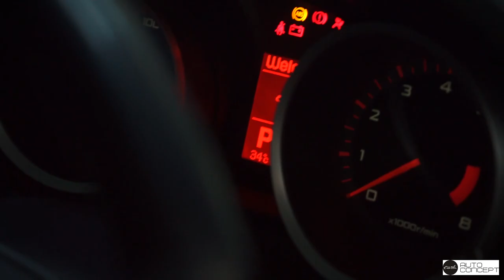Cara MODIFIKASI & Restorasi Mitsubishi Lancer Ex convert EVO X || Finaly Budget Build Project DONE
Helo Fam, Hari ini Kebetulan kami sudah menyelesaikan Budget Build Project yang membuat tampilan Lancer EX satu ini menjadi GLOWING MAXIMAL. Untuk detil nya boleh di tonton sampai habis ya.

Enjoy the Show and Be The Best On Earth Fam